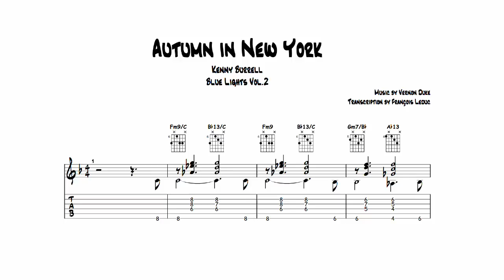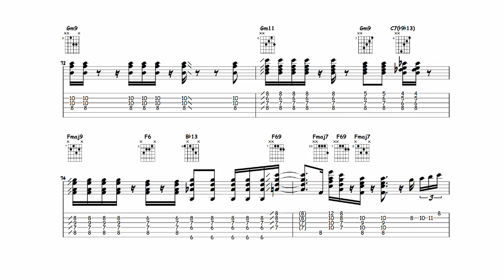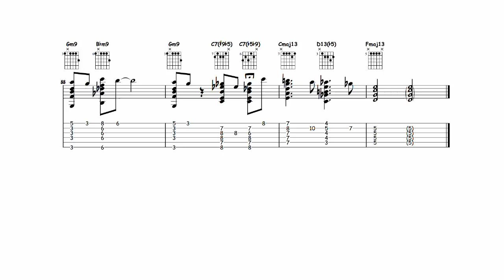Autumn in New York - Kenny Burrell (Transcription)